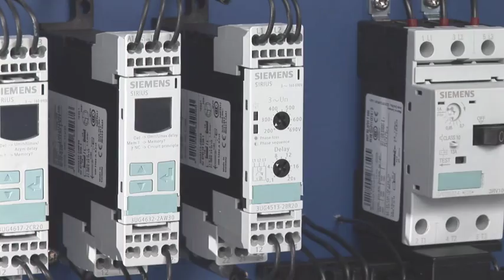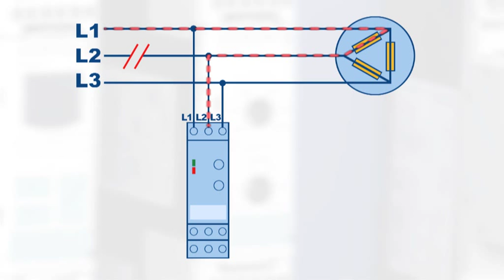Line monitoring with SIRIUS 3UG4 relays (analog)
The 3UG4 monitoring relays provide a maximum degree of protection for mobile machines or systems and unstable lines. It detects phase failure, phase sequence, phase asymmetry and under-voltage. The training movie shows the digital setting options and demonstrates the functionality of the 3UG451 using the example of phase failure and sequence.